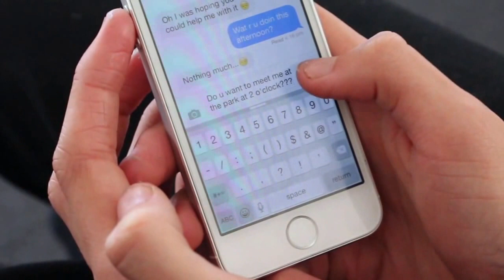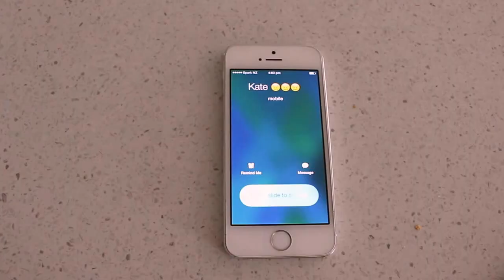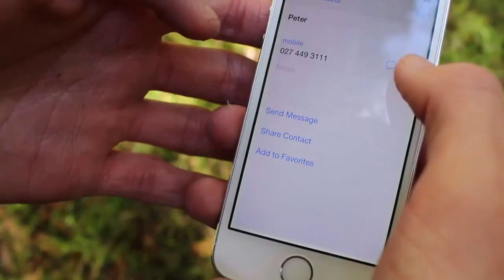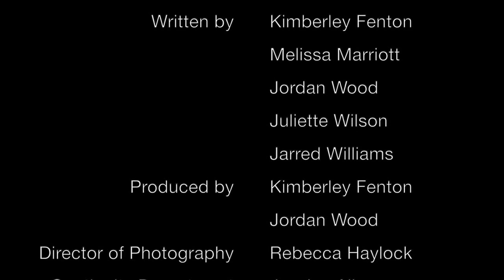"Double Booked" - Having Technical Difficulties 2015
V48 HOUR FILM [Rialto Channel]

Directed By:
Melissa Marriott
Kimberley Fenton

Written by:
Kimberley Fenton
Melissa Marriott
Jordan Wood
Juliette Wilson
Jarred Williams

Produced By:
Kimberley Fenton
Jordan Wood

Director of Photography:
Rebecca Haylock

Continuity Department:
Jessica Allen
Juliette Wilson

CAST:
Harper Harrison - Jarred Williams
Kate - Samantha Nicholas
Lucy - Cambel McGregor-Fernee
Peter - Jordan Wood

Edited by:
Molly Evans
Exequiel Bahamonde Cárcamo

AWARDS
RISING TALENT:
Samantha Nicholas - Having Technical Difficulties
SCHOOL/YOUTH TEAM:
Having Technical Difficulties